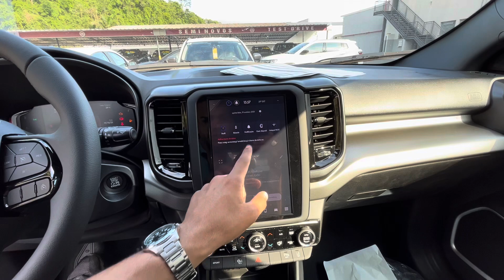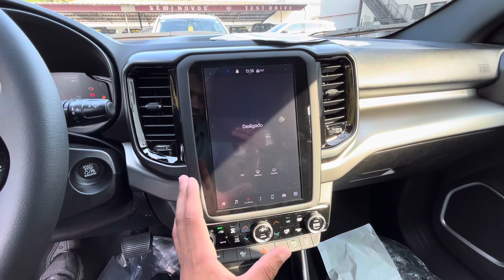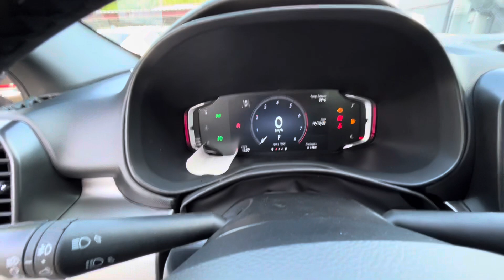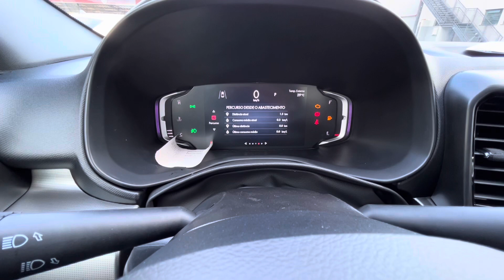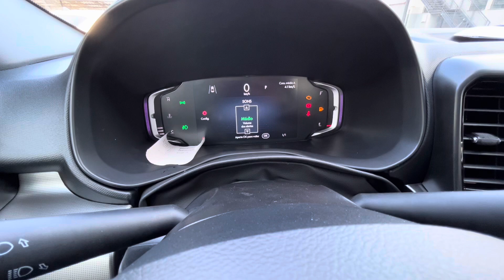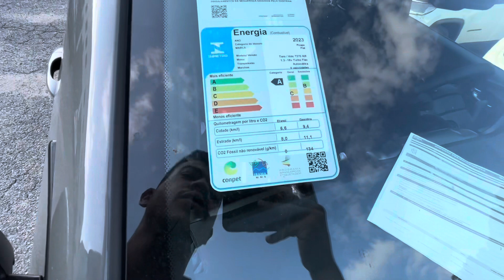NOVA FIAT TORO VOLCANO 2024 UMA PICAPE BOA E BARATA SE COMPARAR COM RAM RAMPAGE! AVALIAÇÃO E PREÇOS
NOVA FIAT TORO 2024 VERSÃO VOLCANO 1.3 TURBO T270 VALE A PENA COMPARAR NO PREÇO? MELHOR CUSTO BENEFÍCIO?